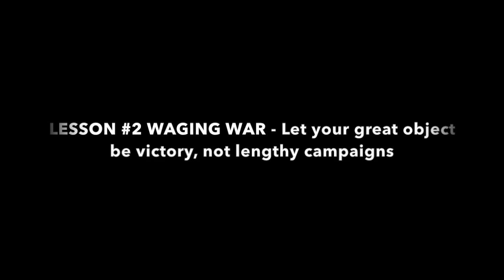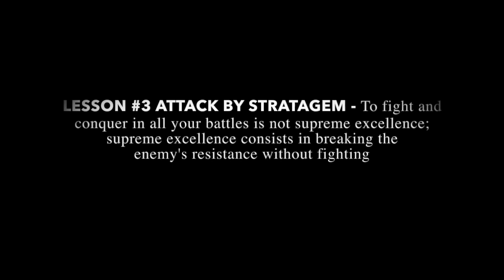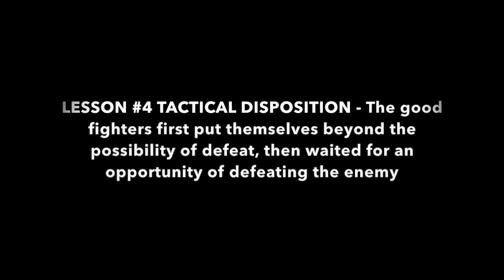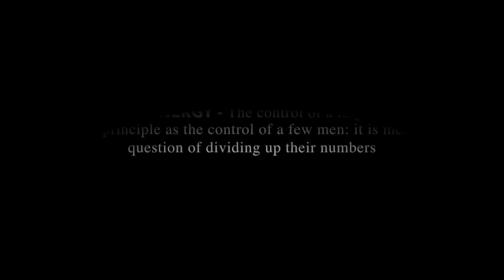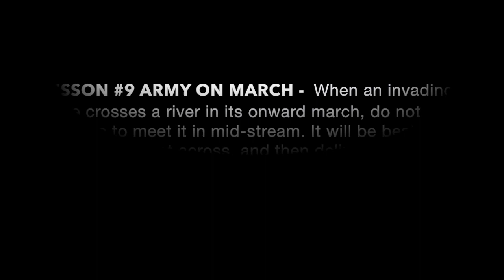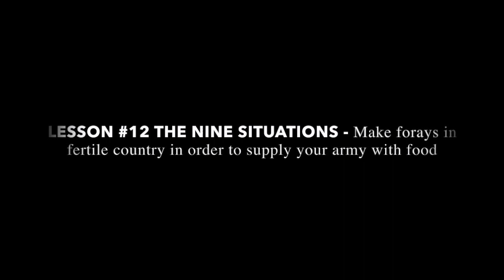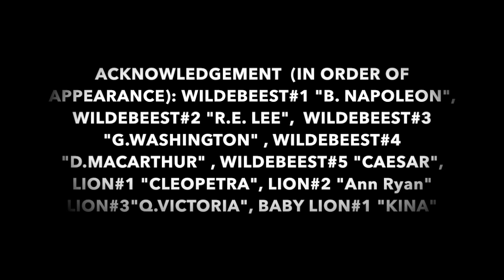Art of War by Sun Tzu: how Lion and Wildebeest followed it with their natural instinct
In Art of War by Lion and Wildebeest. They acted by their instincts, exactly according to what Sun Tzu prescribed in his oldest military treatise in the world. I saw how wildebeest built up their troop before crossing the river, contacting their scout team using zebras as eyes and gazelle as their noses, looking out for lions' hideout. Once the decision was made, the whole army went for the crossing in a short time. Lions were patiently awaiting, lionesses killed two wildebeest for their babies. The scenes unfolded according to what Sun Tzu described, particularly when lionesses had to make kill when wildebeest were crossing the river. I caught it on my iPhone 7 in Masai Mara during our family Safari trip in Kenya. 15 min video after we waited for 2 hours for the great migration. Climax reached at 5:50, but the watch the entire video to see how it is built up.